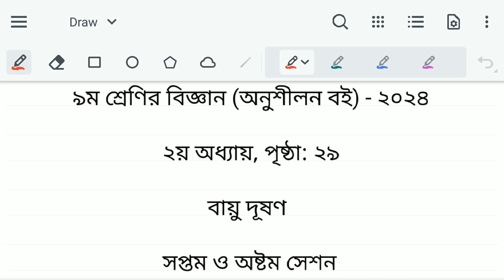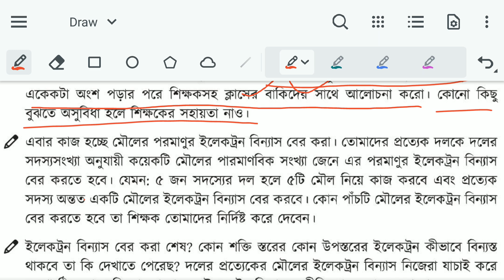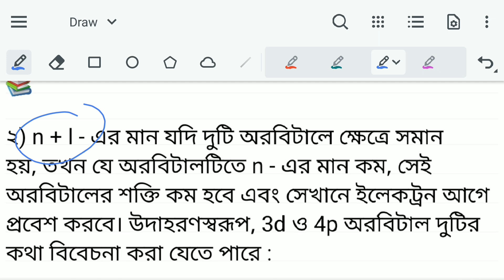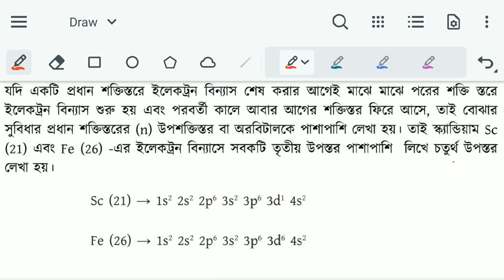Class 9 Science Chapter 2 2024 Page 29 | ৯ম শ্রেণির বিজ্ঞান ২য় অধ্যায় ২৯ পৃষ্ঠা | ৭ম ও ৮ম সেশন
Part 2 | Class 9 Science Exercise Book Chapter 2 2024 | Page 29 | Session 7 Session 8

নবম শ্রেণির বিজ্ঞান অনুশীলন বই ২য় অধ্যায় ২০২৪ | পৃষ্ঠা ২৯ | সপ্তম ও অষ্টম সেশন | বায়ু দূষণ

৯ম শ্রেণির বিজ্ঞান ২য় অধ্যায়
বিজ্ঞান অনুশীলন বই নবম শ্রেণি ২য় অধ্যায়
নবম শ্রেণির বিজ্ঞান অনুশীলন বই ২য় অধ্যায়
class 9 new curriculum 2024 science book
৯ম শ্রেণি বিজ্ঞান ২০২৪
৯ম শ্রেণি বিজ্ঞান ১ম অধ্যায়
নবম শ্রেণির বিজ্ঞান ১ম অধ্যায়
বিজ্ঞান অনুশীলন বই class 9
৯ম শ্রেণির বিজ্ঞান ১ম অধ্যায়
নবম শ্রেণির বিজ্ঞান ১ম অধ্যায় ২০২৪
science class 9 chapter 1
নবম শ্রেণির বিজ্ঞান অনুশীলন বই
৯ম শ্রেণির বিজ্ঞান ১ম অধ্যায় ২০২৪
নবম শ্রেণির বিজ্ঞান অনুশীলন বই ২০২৪
নবম শ্রেণির বিজ্ঞান